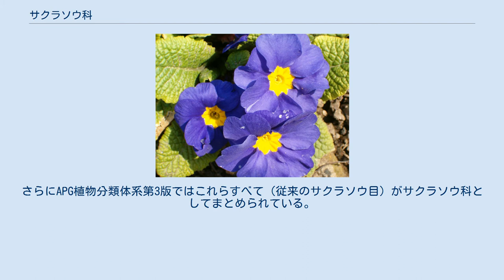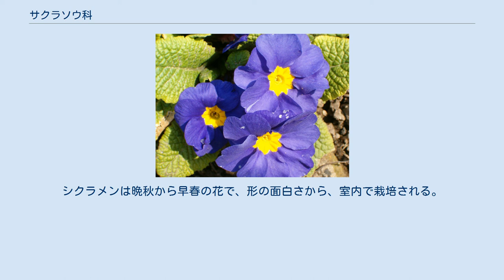サクラソウ科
サクラソウ科 (サクラソウか、Primulaceae) は北半球の暖帯から寒帯を中心に広く分布する被子植物の科である。
 従来の分類体系によるサクラソウ科（狭義）、ヤブコウジ科、テオフラスタ科およびイズセンリョウ科を含んだ広義のサクラソウ科としては、世界に60-80属、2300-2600種が知られ、日本には8-10属、50種余りが分布する。
 ほとんどが一年草と多年草で、まれに茎の基部が宿存し小低木状になる。
多くの種が、葉のない直立した茎の先端にきれいな花をつける。
通常、根茎か塊根がある。
葉は単葉で、通常対生または輪生し、しばしば多細胞の関節毛または粉状物を有する。
花は合弁が多く、大部分は放射相称で、通常5数性。
5本のおしべは花弁と対生し、通常、花筒につく。
子房は1室で上位ときに中位。
中央に直立する胎座（中軸胎座）に多くの胚珠がつく。
果実は蒴果で、種子には胚乳がある。
 特殊な胎座の形態からかつてはナデシコ目に類縁があるとも考えられた。
現在ではヤブコウジ科に近縁とされ、APG植物分類体系（第2版まで）ではシクラメンなどはヤブコウジ科に、ハイハマボッス属はテオフラスタ科に移された(Kallersjo et al. 2000)。
さらにAPG植物分類体系第3版ではこれらすべて（従来のサクラソウ目）がサクラソウ科としてまとめられている。
なお、APGの体系にサクラソウ目はなく、サクラソウ科はツツジ目に含まれる。
 以下の属は従来のヤブコウジ科の系統に含められる。
 以下の属は従来のテオフラスタ科の系統に含められる。
 観賞植物として人気のあるものも多い。
サクラソウ属のサクラソウは、日本産の野草で、古くから栽培され、多数の品種が伝えられる。
同じ仲間をヨーロッパで園芸化した品種群をプリムラ (Primula) とよび、花形と花色が多彩で約300の品種がある。
公園によく植えられるが、一般の庭でも栽培される。
他にクリンソウのように栽培されているものも多く、野外では採集圧によって減少しているものが多い。
シクラメンは晩秋から早春の花で、形の面白さから、室内で栽培される。